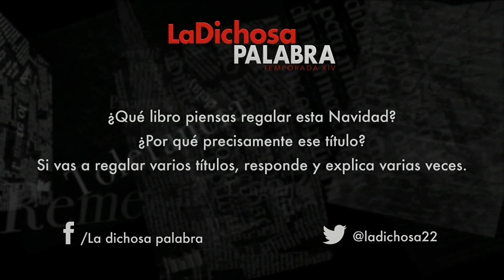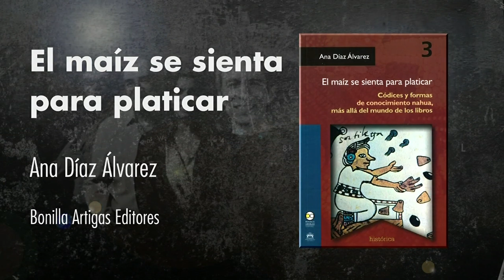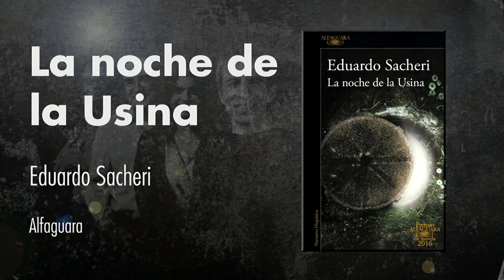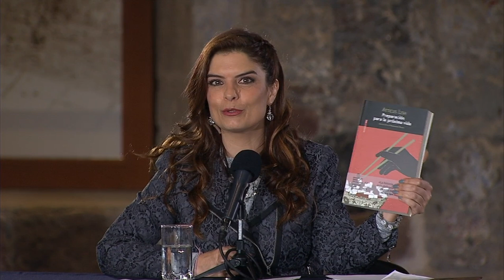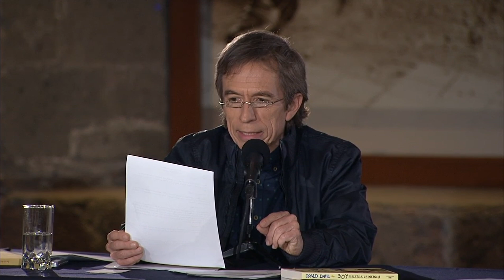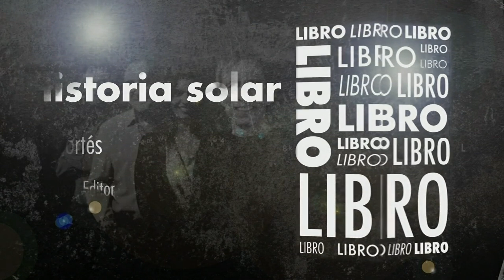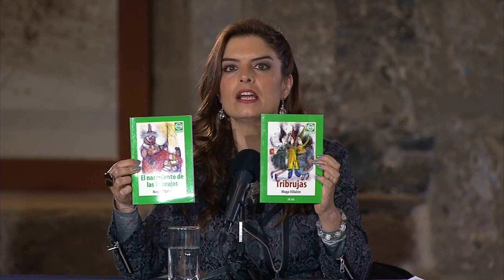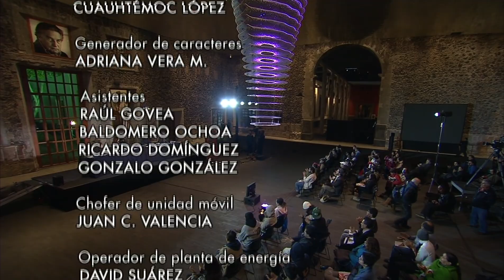La dichosa palabra: psique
Temporada XIV. Capítulo 27

Instagram: canal22oficial Porque el lenguaje siempre está cambiando y formar palabras es una tarea infinita, Canal 22 presenta La dichosa palabra, programa dedicado a hablar del lenguaje, usos etimológicos, origen de los dichos, refranes, personajes históricos, libros y significado de las palabras.